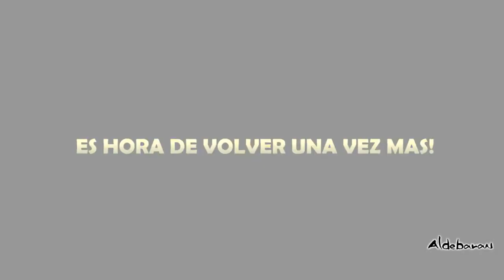.Saint Seiya Soul of Gold (Alma Dorada)- Trailer Oficial Español latino..